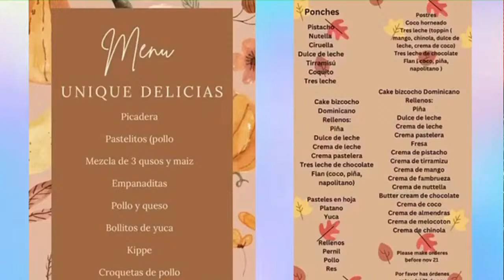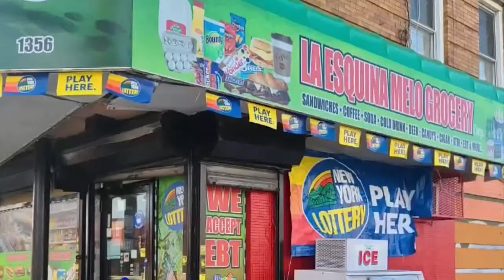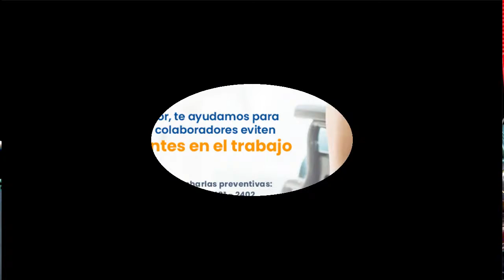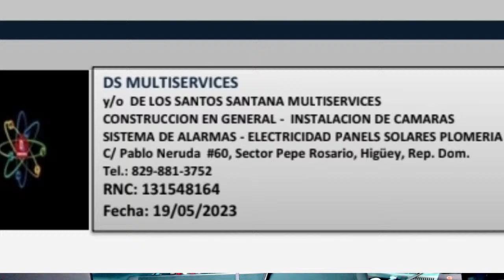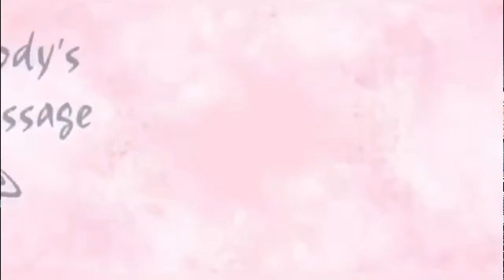LO MAS DURO EN MERENGUE VIERNES 22 DE MARZO 2024 SABROSO MAS MERENGUE EN VIVO EUGENIO MIESES.